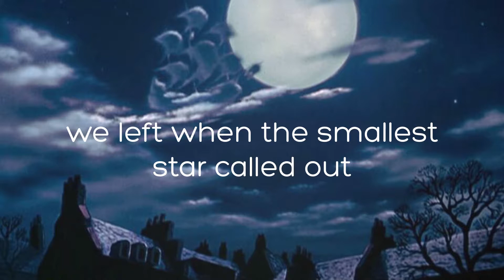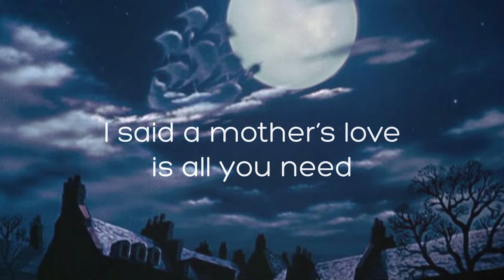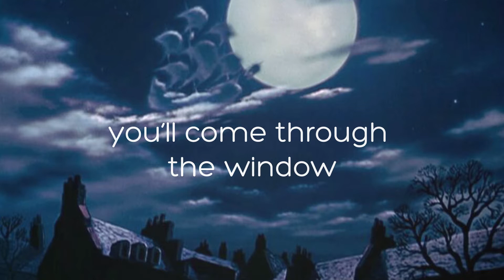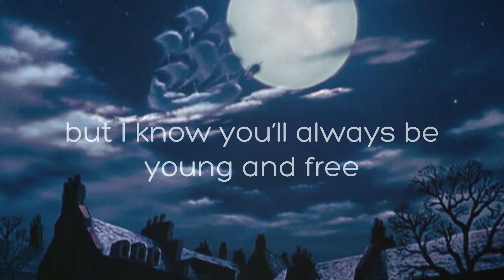Young and Free | Wildest Dreams PARODY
For J.M. Barrie’s Peter and Wendy, I chose Wildest Dreams by Taylor Swift.  The song is dreamy but also bittersweet; Swift asks a (presumably) ex-lover to “remember” her as she reflects on the times that they shared together, even if it’s in his “wildest dreams.” She makes it clear that she knows that whatever happened between her and her lover is a closed door. If I closed my eyes I could imagine an aged Wendy thinking back wistfully on the times she spent with Peter as moments that she can never experience again. She knows that the time she spent with Peter never meant as much to him as it did to her, and she asks  “Do you remember me?” knowing full well what the answer will be. But instead of opting for a sad, melancholy song, I felt that Wildest Dreams strikes the right balance, as it maintains a ethereal, pulsing quality, never quite slowing down enough to be considered a ballad. Because the story isn’t meant to be a tragedy. Wendy keeps on going with her life by growing up, getting married, and having a daughter, in the same way that Peter remains heartless and young and free.

lyrics:
You said let’s get out of this house
Go on an adventure
Away from adults
We left when the smallest star called out
Through an open window
Oh, Mother, did I let you down?

You’re so bold and cocky as hell
You’ve got so many stories to tell
As we soared above this fairytale view
I thought we’d never land

You called me a lady
We became a family
Was it all make-believe?
All the time I spent there
Playing for what felt like eternity, a-ah, ah
Young and free, a-ah, ah

All of the people on this island knew of you
You were always searching
For something to do
I said, “A mother’s love is all you need”
You never believed me
Said your mother let you down

Did you know I gave you my first kiss?
Do you know what it meant?

You’ll come through the window
Looking for the girl you know
But I’ve grown
Tick tock, time has caught me
No more spring cleaning
Sorry for leaving

But I’ve grown
Please stop crying

You still remember me
I see all your first teeth
Glistening like memories
No fairy dust for me
I have grown so heavy
I no longer can believe

I still remember you
But I can’t continue
I’ve forgotten how we flew
You won’t remember me
Now that I am fading
But I know you’ll always be